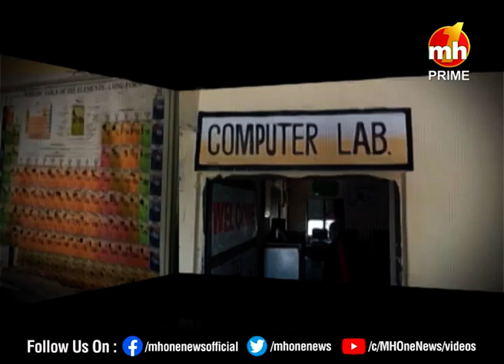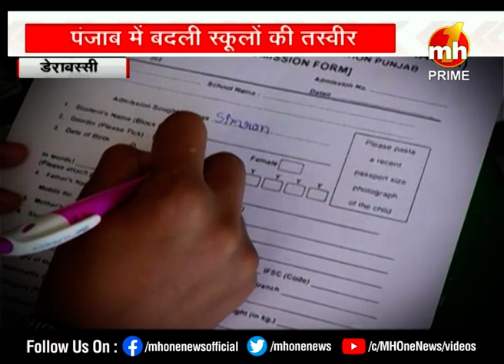पंजाब में बदली स्कूलों की तस्वीर, स्मार्ट हो रहे हैं सरकारी स्कूल